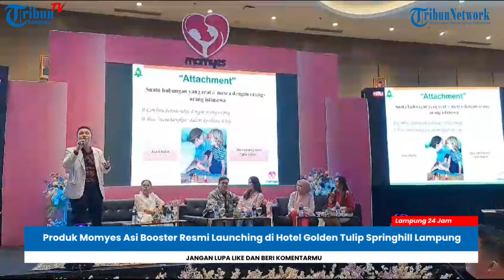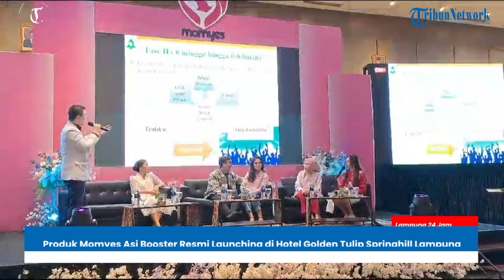Bukan Obat Nyamuk, Korsleting Listrik Justru Pemicu Kebakaran Rumah di Tanggamus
Tim SAR Bandar Lampung Tutup Pencarian Balita Terseret Air Hujan